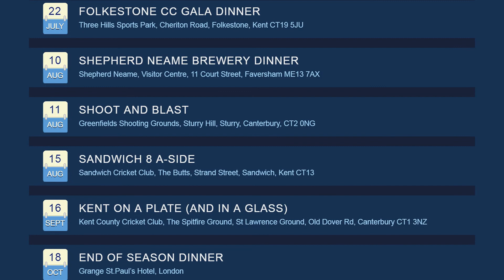The Real James Tredwell - 1. Jamie Clifford (CEO - Kent Cricket)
Over the course of the Treddy Testimonial 2017 year, we will be speaking to friends, family and colleagues of England & Kent Cricket player James Tredwell to find out the real deal behind this outwardly quiet and unassuming man who seemingly prefers jam pots to jam sessions, and who likes to drive a car that "does the job" rather than one that "does 150 mph."

So what really does lurk behind that mild-mannered facade? Let those closest to him dish the dirt and spill the beans ...

Part One sees Kent Cricket's Chief Executive Jamie Clifford extol the virtues of his county's long-serving spinner.

For more info about future JT17 Events please go to the official